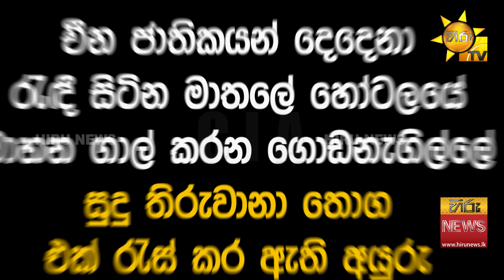කෝටි ගණනක බදු මුදල් අහිමි කරන සුදු තිරුවානා ජාවාරමේ නිරත වූ චීන ජාතිකයින් - Hiru News